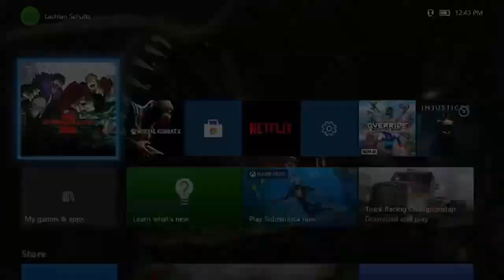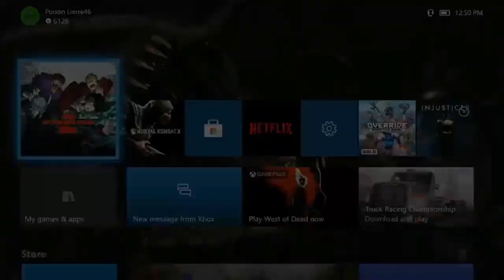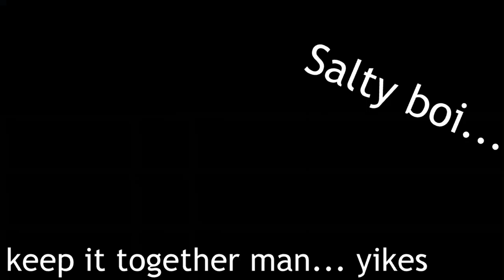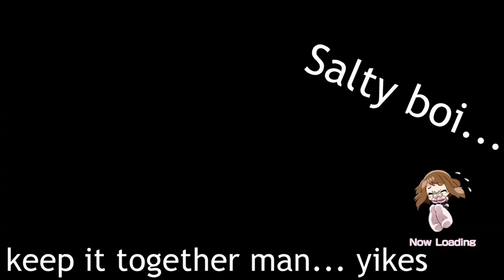Regular Deku is TOO GOOD! Online My Hero Ones Justice 2 "base plain normal deku" Gameplay combos ok